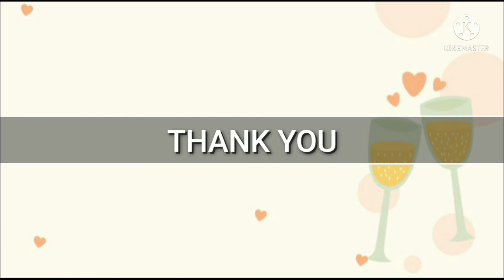Kebudayaan Sultra (Pantun) Afriyanda_N1D120018